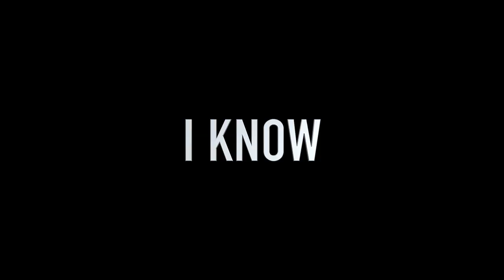bates ft limelight woadie -i know x official music video x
houston and new orleans first track off my up n coming mixcd back2dalookout